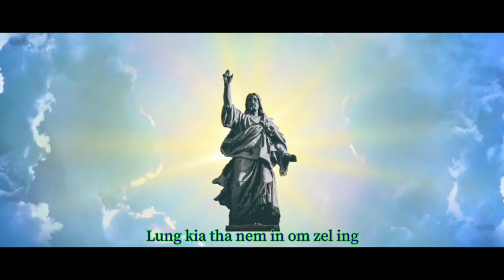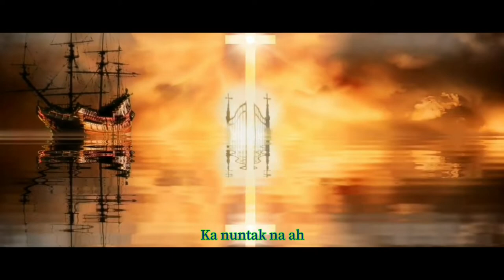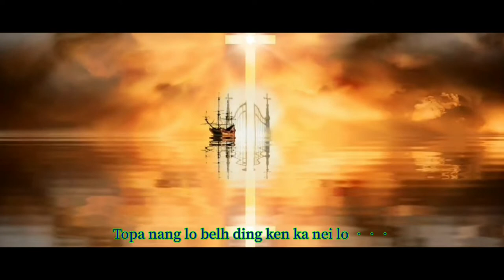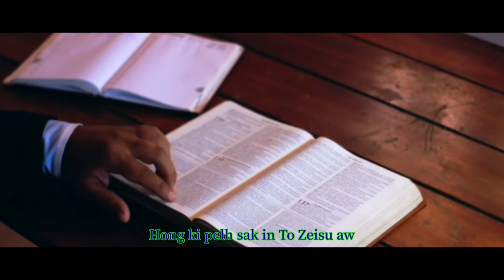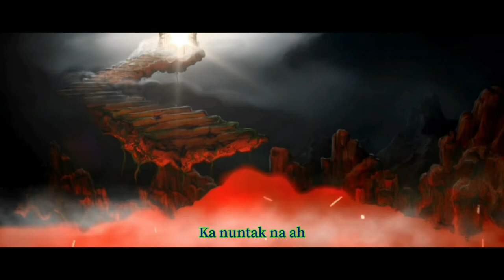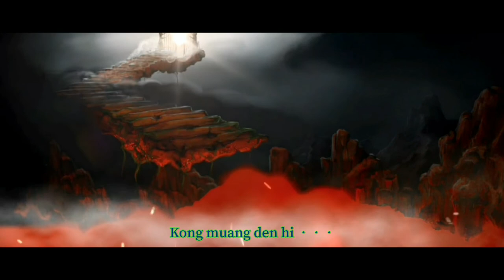Ts Mangpi | Topa Hongton Pih In | Phuak-Shalom Khualno